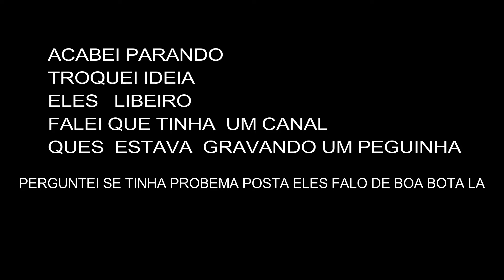A PÓLICIA APARECEU DO NADA NA HORA DO PEGUINHA Se ligar 😧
Canal do menor ✅

Fuga na hora do racha

Rachar que Deu ruim

Fuga
Fuga de moto
Fuga de moto

Rachar de moto
Pop100
Pop110
Estoura esse vídeo YouTube
Deu b.o
Deu muito ruim no racha